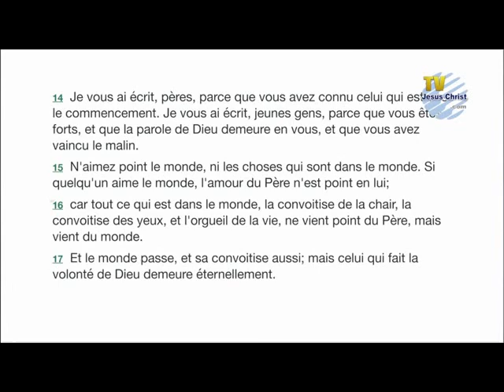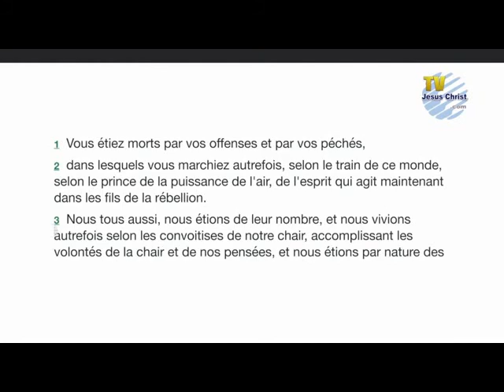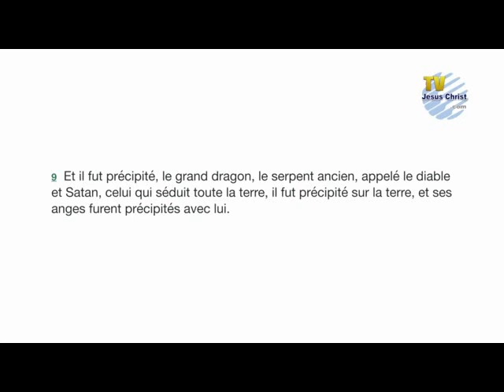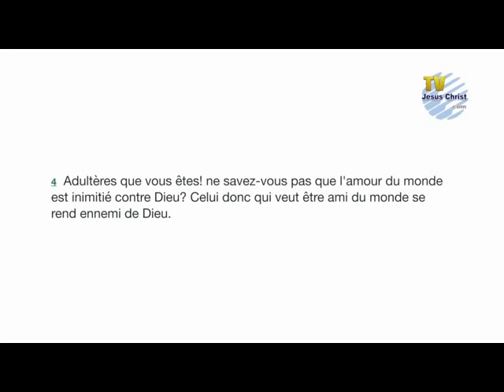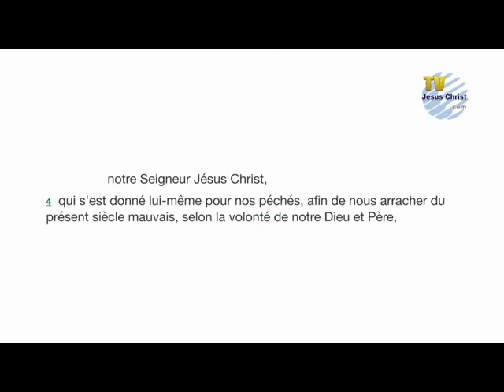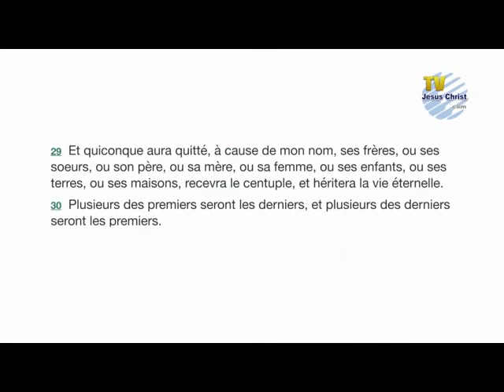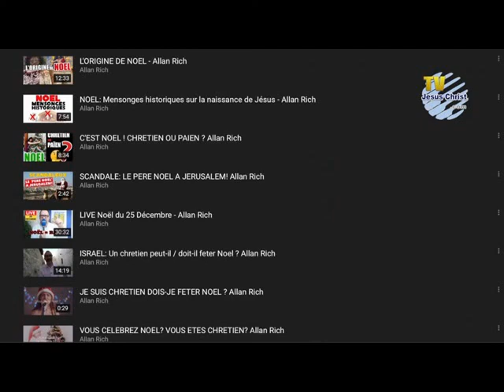Saint valentin: Un chrétien peut -il fêter saint valentin?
Saint valentin# chrétien# la bible#